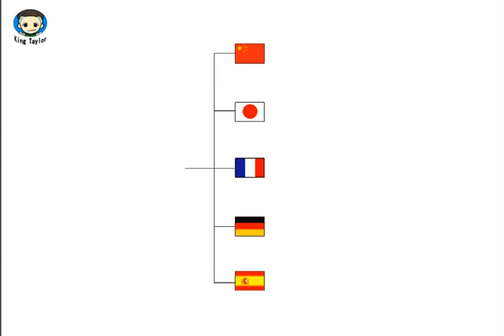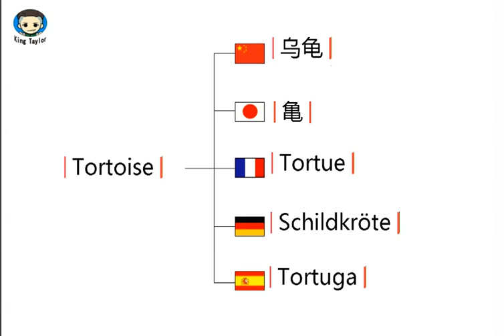如何用英文，法语，德语，日语，西班牙语发音 Tortoise